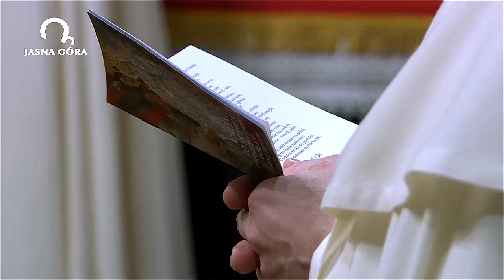DO ŚWIĘTEGO PAWŁA PUSTELNIKA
Trwa szczególny czas w życiu ojców i braci paulinów, zarówno tych ze wspólnoty jasnogórskiej, jak i tych posługujących w klasztorach na całym świecie – to styczniowe uroczystości ku czci św. Pawła Pierwszego Pustelnika, Patriarchy Zakonu Paulinów.